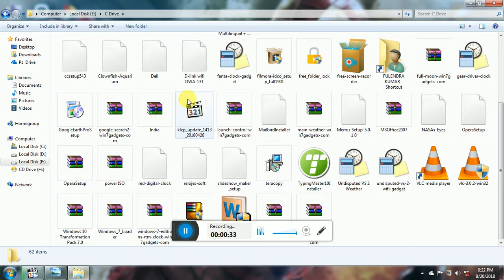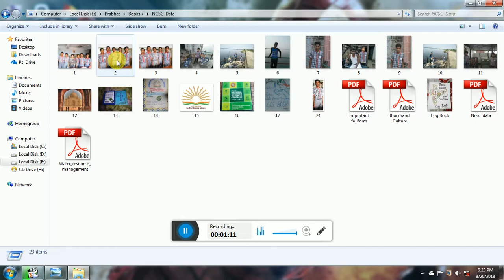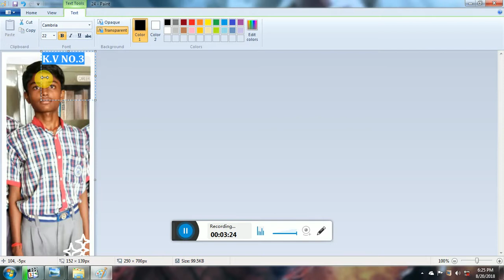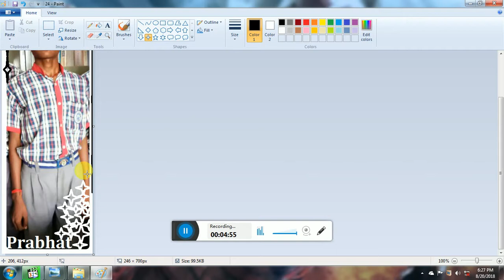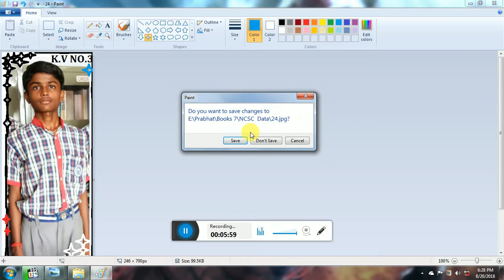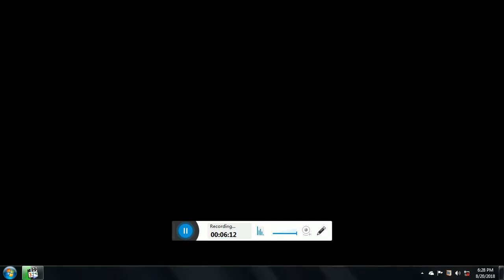How to Edit Photo in Paint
Hello Friend
Today We learn how to edit photo in Paint .**